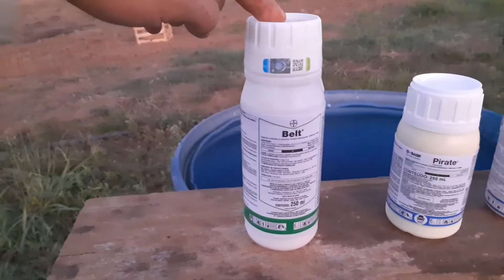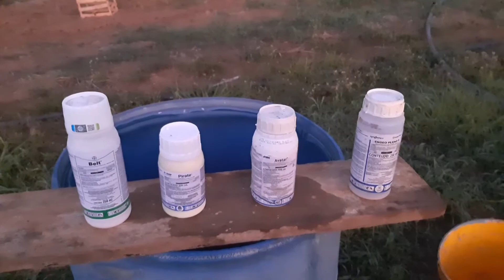como controlar as lagartas das hortaliças#agricultura cultivar.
Eu Antonio Clareti mostro um pouquinho do meu dia a dia no Agro sejam bem vindos a minha família, se voce gosta do campo nos acompalhe no canal.